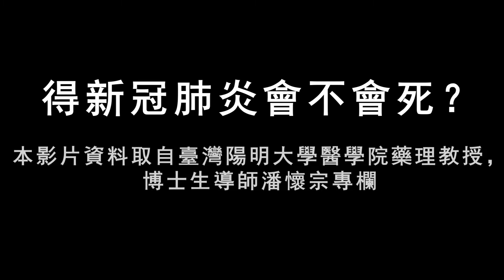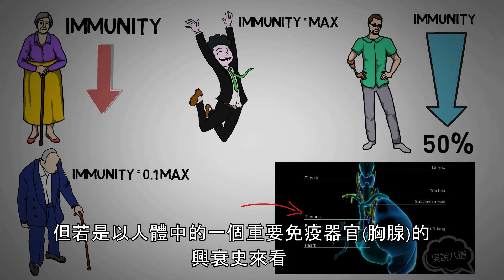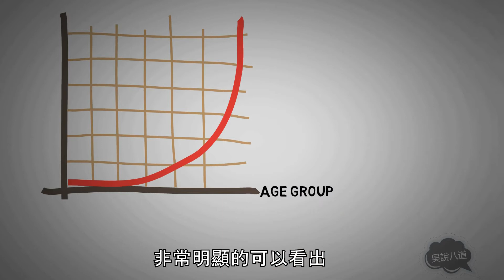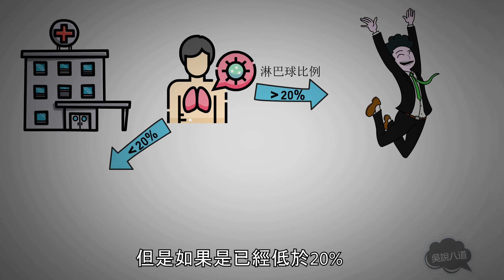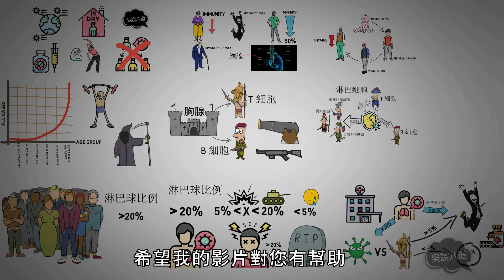新冠肺炎(Covid-19)篇 | 得新冠肺炎(Covid-19)會不會死？!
新型冠狀病毒疫情(COVID-19)爆發多個月後，世界衛生組織（WHO）終於在周三（3月11日）宣布，目前狀況可以定性為“全球大流行（pandemic）”，換句話說， “全球大流行”就是指“流行病”在全世界蔓延的狀況。許多個國家的死亡人數都節節攀升，而且目前爲止，也沒有任何藥物可以完全可以控制這種病毒。這場疫情，不僅影響了人類健康，也使到多國的經濟停滞不前，社會人心惶惶，人民叫苦連天。 到目前爲止，最令人關心的話題，莫過於“中了新冠肺炎，到底會不會死？” 希望透過這部影片，可以解答到各位的問題。 爲了不讓疫情擴散，爲了你心愛的人著想，也爲了整個社會安全起見，請繼續 "Stay At Home"，直到政府另行通知。如果真的要外出的話，也請做好防範措施，如戴好口罩，勤洗手， 保持社交距离 等等。